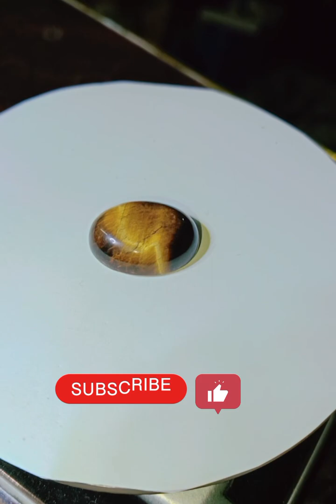silver ring hand made#jewellery#ring#gemstonejewelry#youtubeshorts#shorts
Handmade
silver
silver ring
Gold
rings
make
making
jewellery
jewlarz
Abdullah silver & gold house Daska
trend
tranding
watch
gold rings
100k
1milon